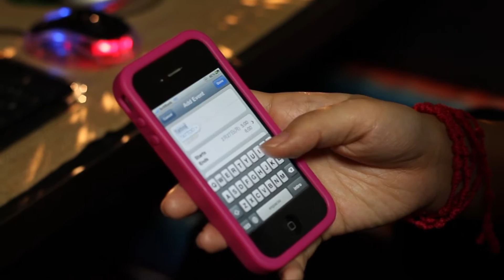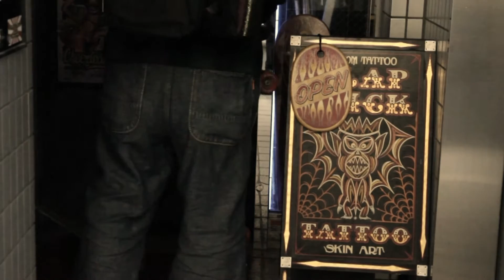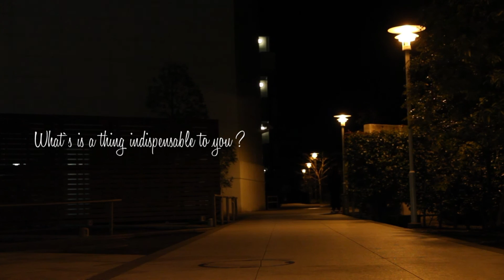Indispensable to Life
Feb .27 ,2012 Yokohama Japan
UNDERGROUND Crew yucca' 45  of Life Style  Short Film.
This Film Taken to once.

ALL Filmed by UNDERGROUND Hiro